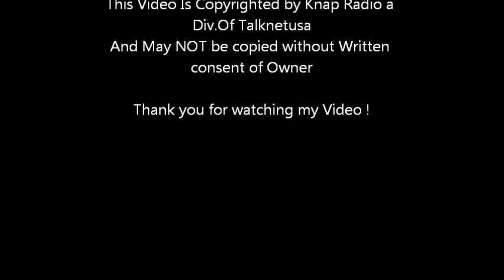Warning,Long Video,lol.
bigfoot DNA found